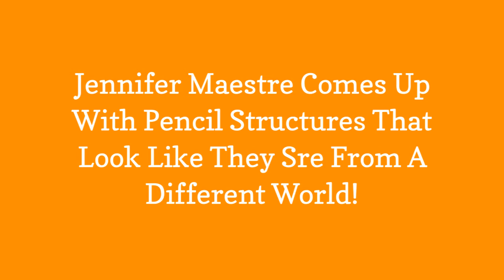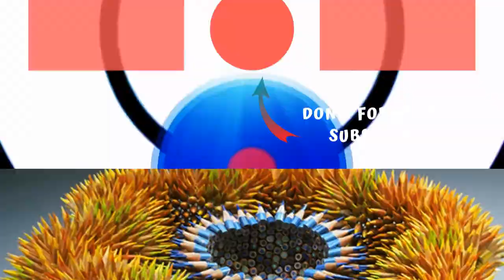Jennifer Maestre Comes Up With Pencil Structures That Look Like They Sre From A Different World! 😃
0:00 - Intro
0:00:12 -

0:00:21 -

0:00:30 -

0:00:39 -

0:00:48 -

0:00:57 -

0:01:06 -

0:01:15 -

0:01:24 -